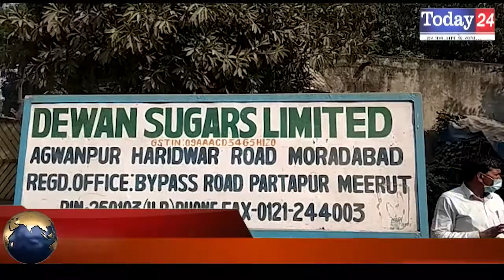दीवान शुगर की मशीन में फसे कर्मचारी की मौत से हड़कम्प | Today24